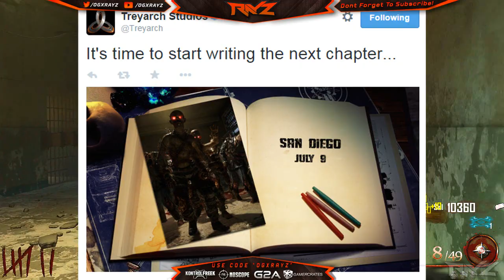BLACK OPS 3 ZOMBIES REVEAL DATE TEASED! Image & BO3 Zombies Reveal At Comic Con!? (Black Ops 3)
Enjoyed The Video? Then Slap A Like!  :: 500 Likes?!
● Never Miss A Vid!

- OGXRAYZ